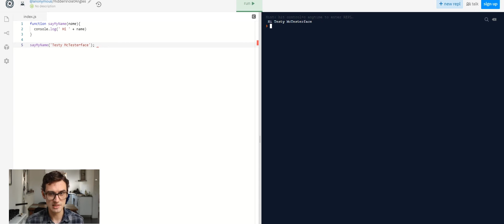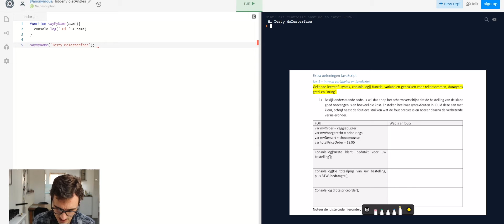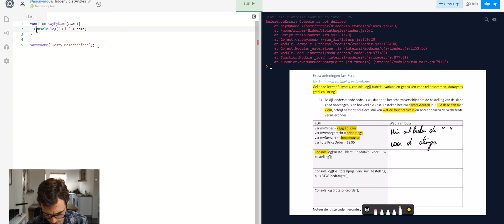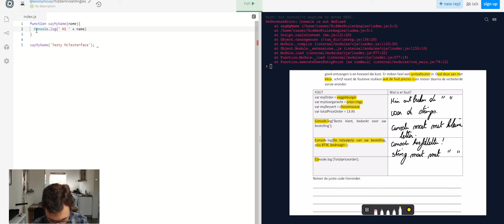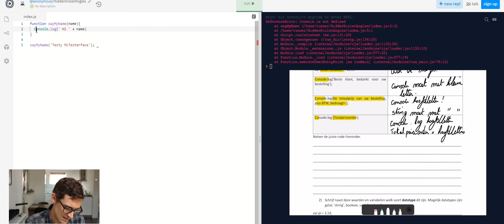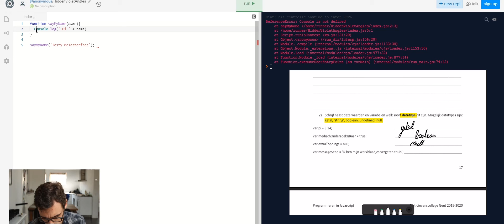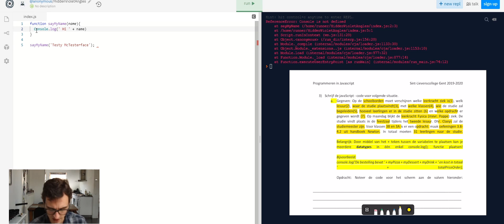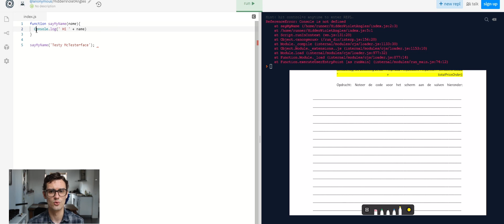IW J2: JavaScript - Les 6: Extra Oefeningen